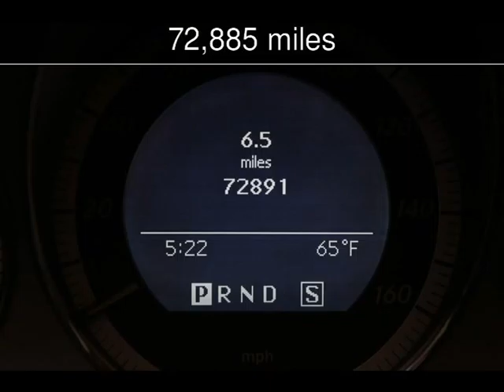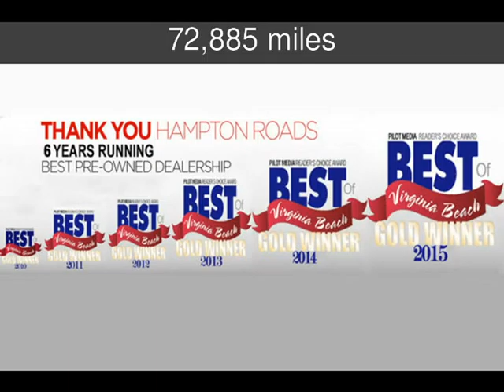2009 Mercedes-Benz C300 3.0L Luxury Used Cars - Virginia Beach,Virginia - 2016-05-22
See more details about this used car This 2009 Mercedes-Benz C300 3.0L Luxury with 72,885 miles is for sale at Select Automotive (VA).